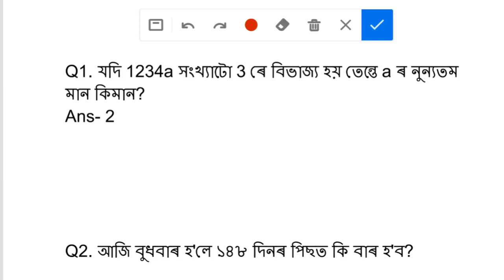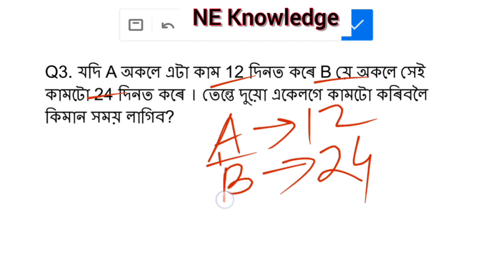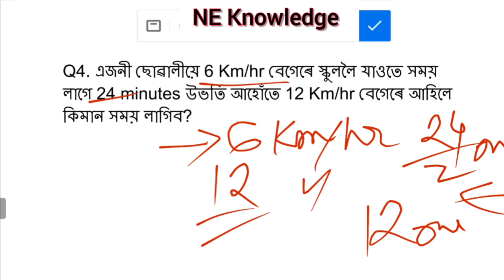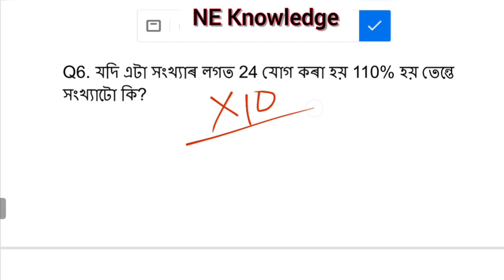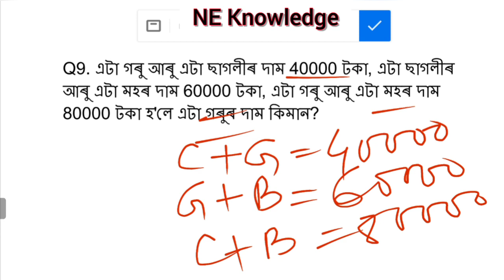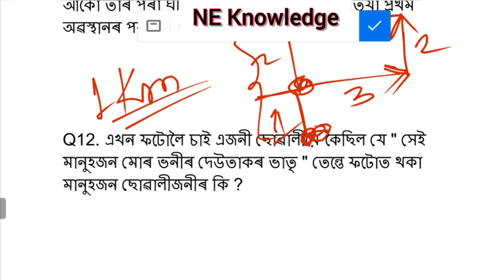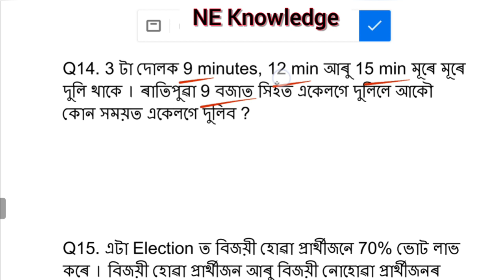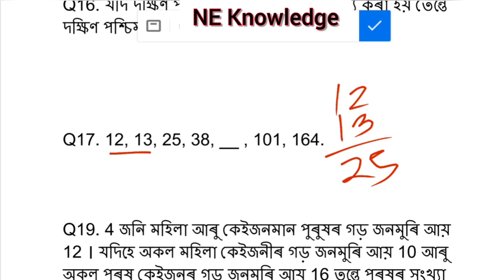Direct Recruitment previous year question paper / Maths & Reasoning important question for grade 3&4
Assam Police SI Ans Key Maths & Reasoning Part 2022. SI Exam paper 24/04/2022. Direct Recruitment previous year question paper. Assam govt direct recruitment grade 3 &4 paper
Assam Government direct recruitment grade 3 & grade 4 Maths and Reasoning questions.
Assam govt Maths and Reasoning important questions for grade3 Grade4.